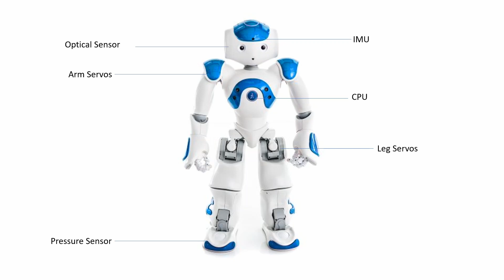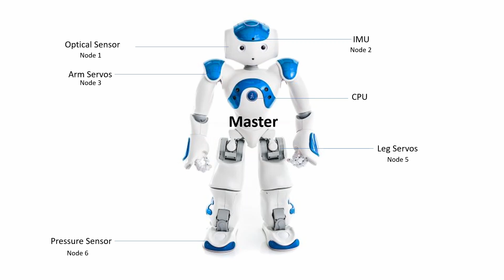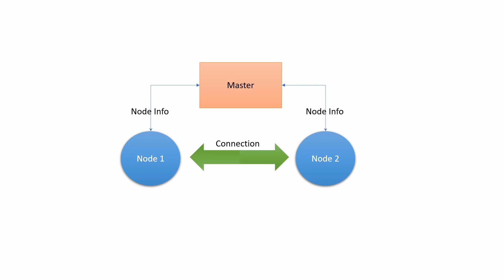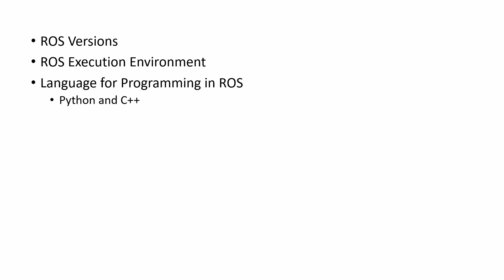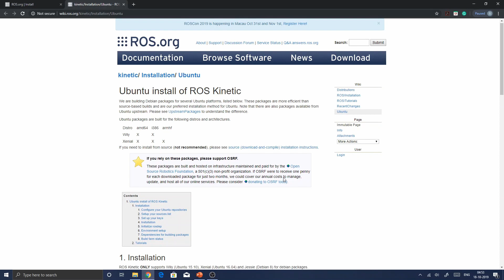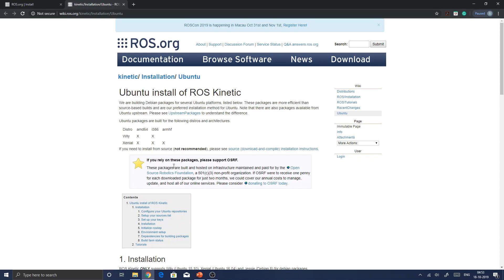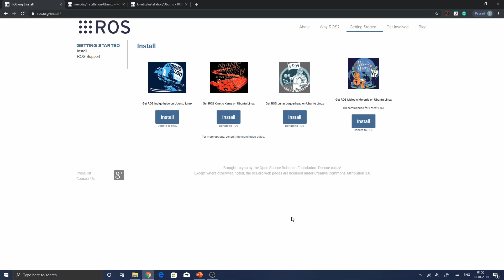ROS Tutorial in Malayalam - Intro - Part 1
General info about ROS , robotic example, versions, and programming languages